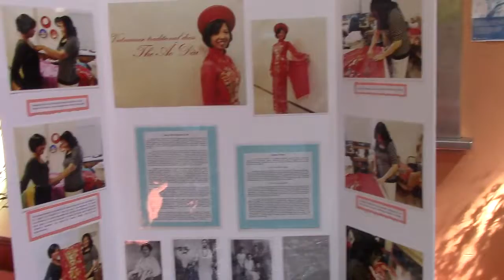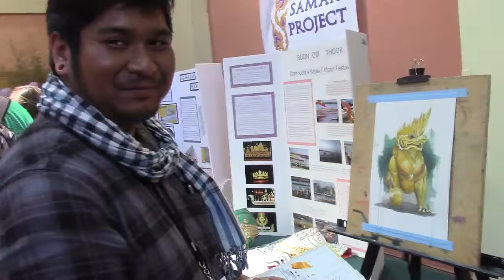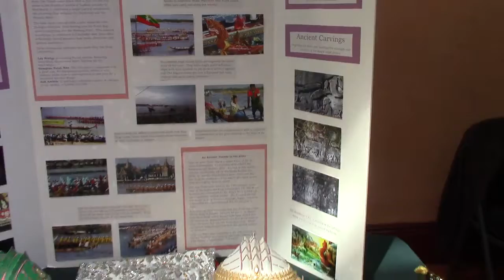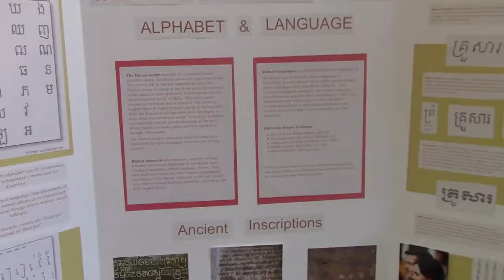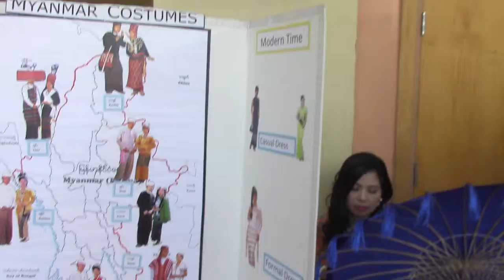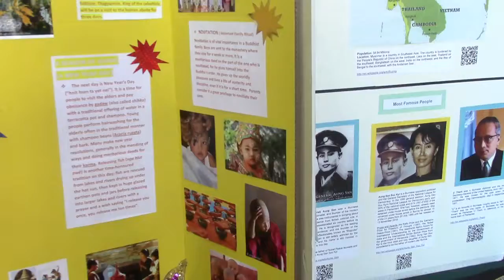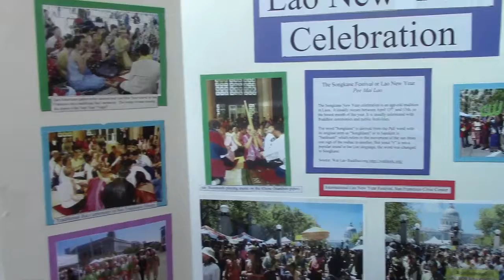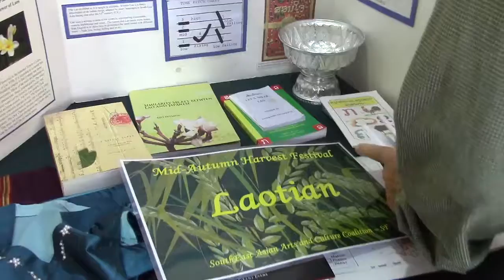Ethnic Exhibits at the Mid-Autumn Harvest Festival on September 17, 2016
Ratha from Samaki Project and the Cambodian community participated in the Mid-Autumn Harvest Festival on Saturday, September 17th, from 11:30 a.m. to 4 p.m. to celebrate the beautiful arts and culture of the Southeast Asian communities! There were live art demo by local artist Alan Khum, dance performances by the Khmer Youth of Modesto, and the United Khmer Cultural Preservation group of Fresno. Special guest appearance included Maya Gilliss-Chapman, MAG Miss Community Service. This event was located at the Tenderloin Recreation Center in San Francisco.  Each ethnic group exhibited its customes, arts, and culture.  Enjoy!  Marlai